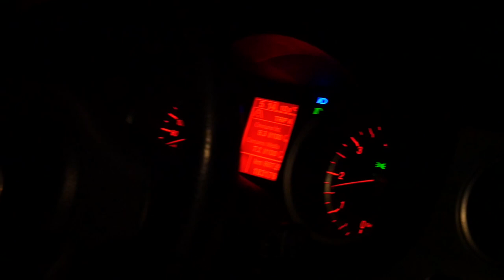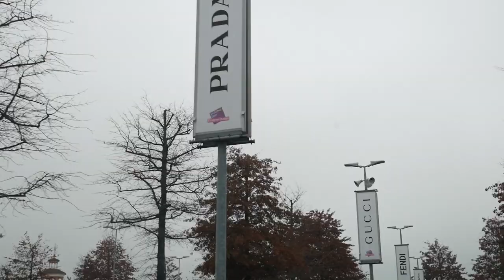PRESLI SMO POLA ITALIJE (1300KM) ZA JEDNU YSL TORBU - MILANO VLOG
I IDEEEEE NOVI VLOG. PRESLI 1300KM IZMEDU KUPNJE PLOCICA ZA KUCU, OUTLETA, PUNO HRANE I MILANA...

AKO VAS ZANIMA S KOJOM SAM TORBOM NAKRAJU ISLA DOMA IDITE NA MOJ INSTA ZA UNBOXING  I VISE SLIKA :)